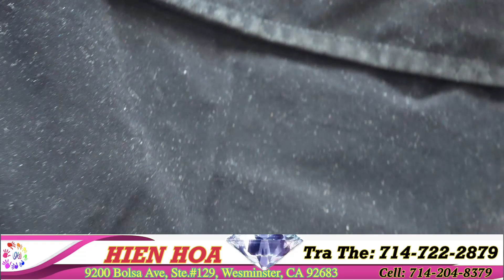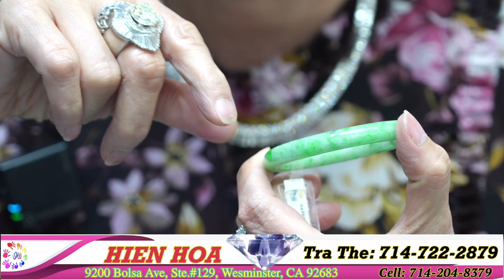Tiem Vang Hien Hoa 4-18-2022 | Phone (714) 722-2879_Hien Hoa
Tiem Vang Hien Hoa

  - BAN VANG GIA CA PHAI CHANG , UY TIN , CHAT LUONG …

 - CHUYEN BAN CAM THACH SI VA LE .

 - CHUYEN MUA BAN TRAO DOI HOT XOAN - VANG - VA CAC LOAI DA QUY .

 - LIVESTREAM VAO MOI TOI THU3 VA THU 6

 - CHUYEN BAN VANG & HOAT XOAN GIA RE , UY TIN , CHAT LUONG , VUI VE …